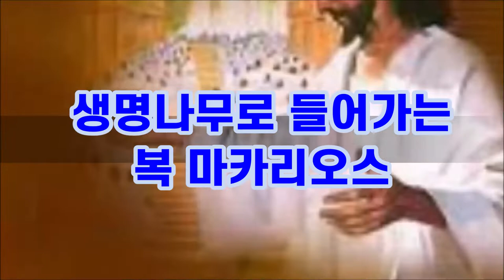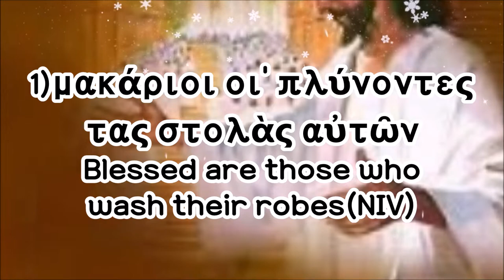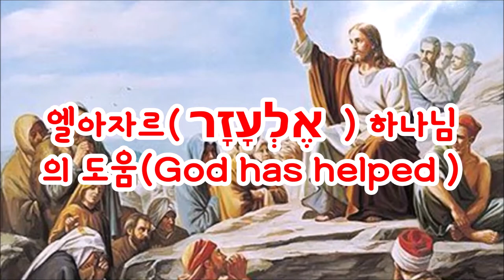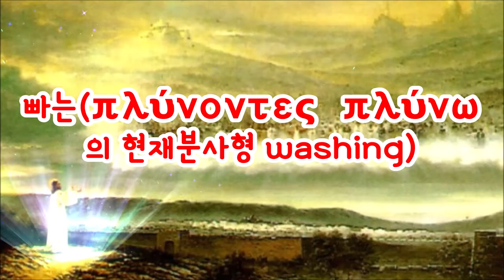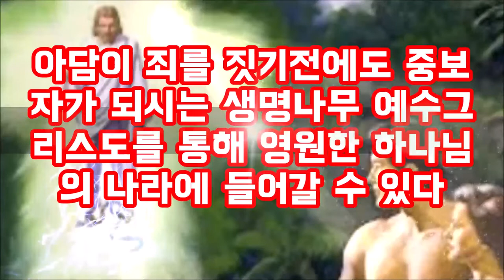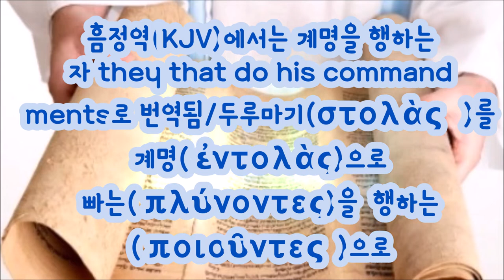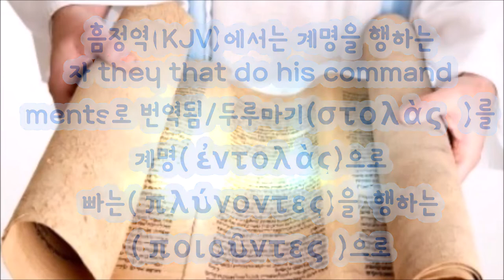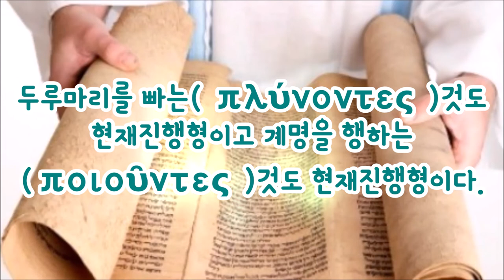(한글자막)두루마기를 빠는 자들에 대한 해석(계22:14)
예수님의 복(마카리오스)는 산상수훈에서 시작하여 요한계시록 22장에서 완성된어진다.
그런데 실상 예수님의 복은 에덴동산에서 생명나무에서부터 시작되어진다.
누가 예수님의 복(마카리오스)를 얻을 수 있을까?
그 비밀이 계22:4에서 드러났다.